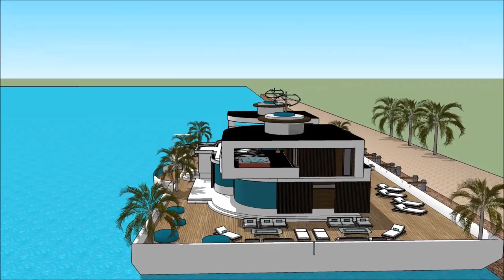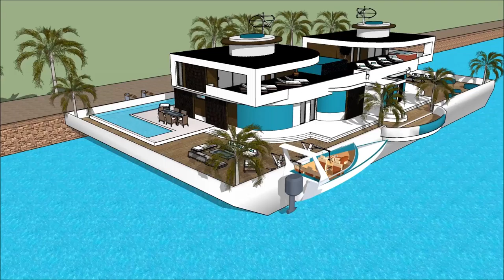Boathouse design Amsterdam Sims freeplay houseboat making sims 4 007 Yacht Houseboat Floating luxury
The houseboatzania launching an innovative high-end luxury yacht houseboat home design potentially as a display of in Sims of the Boathouse design Amsterdam Sims freeplay houseboat making sims 4 007 Yacht Houseboat Floating luxury.

The collection of sims concepts - Houseboatzania of Boathouse design Amsterdam Sims freeplay houseboat making sims 4 007 Yacht Houseboat Floating luxury consists of high luxury and architectural art pieces in minimalism combined with living on the waterfront of the harbour of

The sims houseboat yacht design has the basis to sustain living with high standards and contemporary structural design at Boathouse design Amsterdam Sims freeplay houseboat making sims 4 007 Yacht Houseboat Floating luxury with numerous of prospects for excessive living and celebrating the desire of life worldwide: